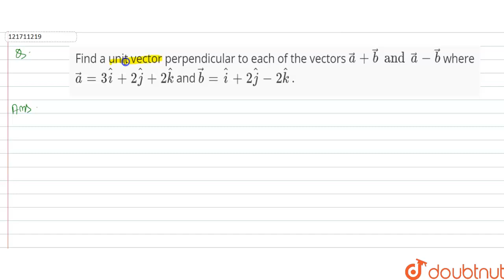Find a unit vector perpendicular to each of the vectors `vec(a) + vec(b) and vec (a)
Find a unit vector perpendicular to each of the vectors `vec(a) + vec(b)  and vec (a) - vec(b) ` where  `vec(a) = 3 hat (i) + 2 hat (j) + 2 hat (k) ` and ` vec(b) = hat (i) + 2 hat (j) - 2 hat (k) ` .